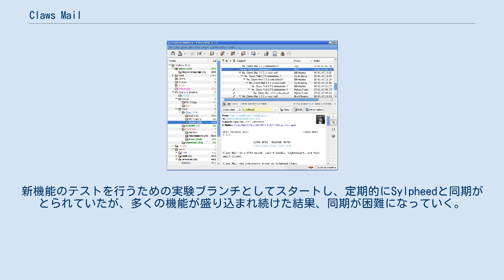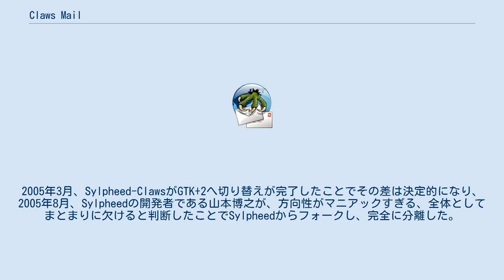Claws Mail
Claws Mail（クローズメール）はオープンソースで開発が行われている電子メールクライアントである。
Windows、Linux、BSDをサポートしている。
高性能さ軽快な動作、とくに起動時間の速さに定評がある。
 2001年4月、Sylpheedの開発ブランチとしてSylpheed-Clawsが開始した。
新機能のテストを行うための実験ブランチとしてスタートし、定期的にSylpheedと同期がとられていたが、多くの機能が盛り込まれ続けた結果、同期が困難になっていく。
2005年3月、Sylpheed-ClawsがGTK+2へ切り替えが完了したことでその差は決定的になり、2005年8月、Sylpheedの開発者である山本博之が、方向性がマニアックすぎる、全体としてまとまりに欠けると判断したことでSylpheedからフォークし、完全に分離した。
 2006年11月、Claws Mailに名前を変更した。
 2017年12月17日リリースのバージョン3.16.0以降は日本語対応した。
 Claws Mailの主な機能は以下の通り。
 Claws Mailはスキンテーマやプラグインをサポートし、カスタマイズをしたりスパムメールフィルターやアンチウイルスなどの機能を追加することができる。
代表的なプラグインには以下のものがある。